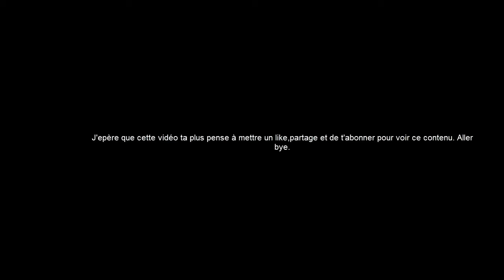(BANDE ANNONCE)-ValosWoW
Salut aujoud'hui petite vidéo "bande annonce" de la châne qui sera consacrée a World Of Warcraft.